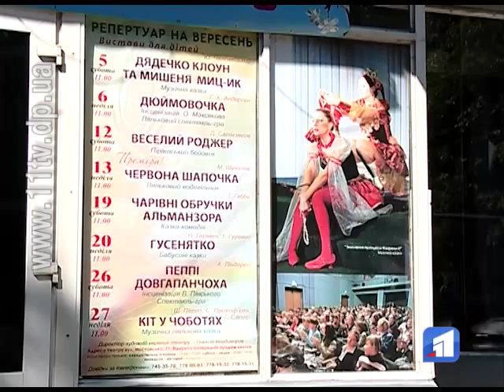Академічний молодіжний театр відкриває сезон